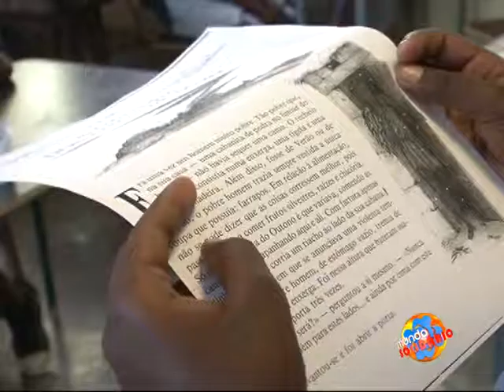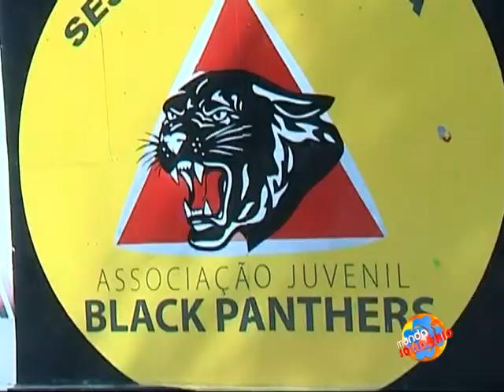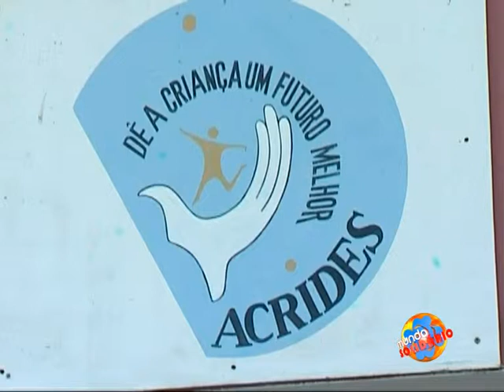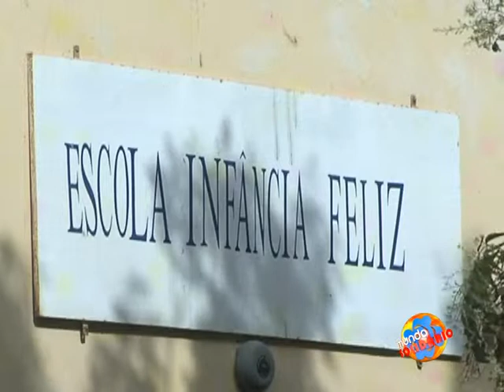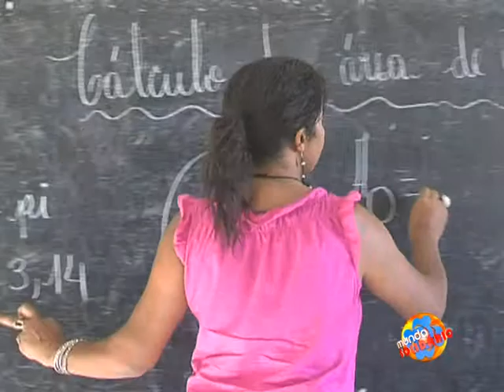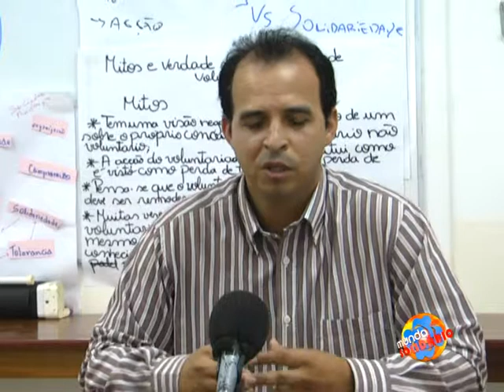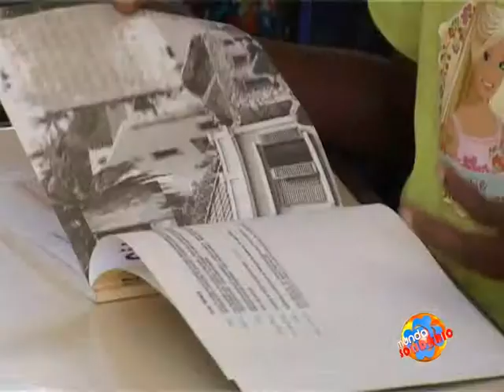Mundo Solidário IV Temporada programa nº12 - ONG's e Educação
A contribuição das ONG's cabo-verdianas no processo de educação e transformação de Cabo Verde